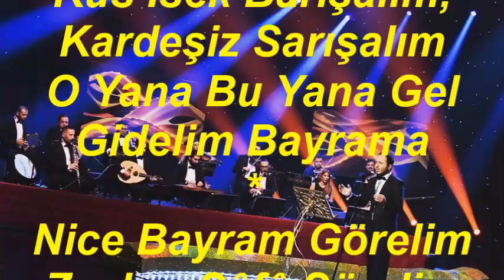Emrah YİĞİT-Bu Gün Bayram Günüdür Yârim Köyün Gülüdür (KARCİĞAR)R.G.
SOLİST:
*EMRAH YİĞİT*
VİDEOYU YAPAN
*RECEP GAYRETLİ*
GÜFTE:   HASAN ÖZÇİVİCİ
BESTE:   HASAN ÖZÇİVİCİ
USUL:   AKSAK
MAKAM:  KARCİĞAR
Bu Gün Bayram Günüdür Yârim Köyün Gülüdür
Varıp Gidelim Köye El Öpmenin Günüdür
O Yana Bu Yana Gel Gidelim Bayrama
Çok Bayramlar Görelim Gülelim Eğlenelim
Küs İsek Barışalım, Kardeşiz Sarışalım
Nice Bayram Görelim Zevk-u Sâfâ Sürelim
Ölüm Vardır Unutma Her Gün Bayram Edelim